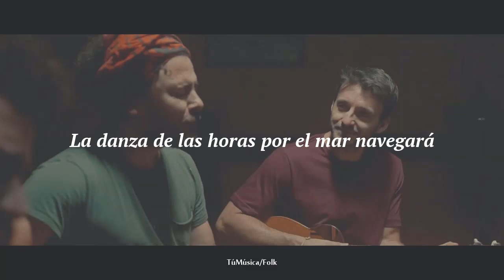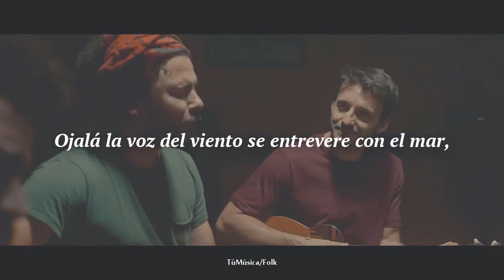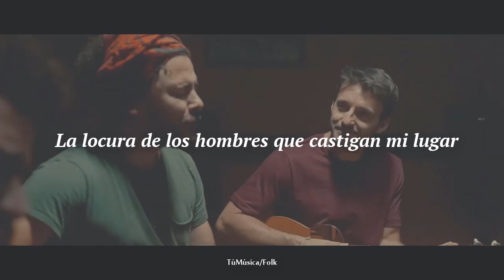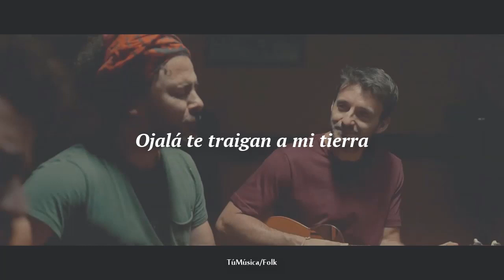AHYRE - BELLASOMBRA ft. Raly Barrionuevo/LETRA!!!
AHYRE:
Sebastián  Giménez
Colo Vasconcellos
Hernando Mónico
Federico Maldonado

FEAT;

Raly Barrionuevo